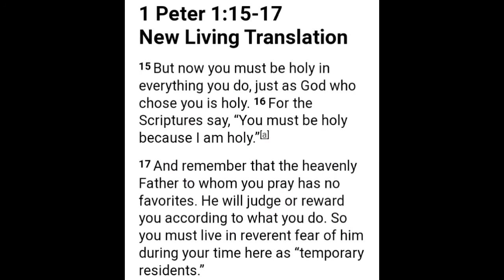What is Holiness? Holiness or Hell!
"Pursue peace with all men, and the sanctification [or "holiness"] without which no one will see the Lord" (Hebrews 12:14).

christianityholiness of godjesus christthe holiness of godwhat is sanctificationSanctification desiring godgod's holinessthe holiness of god rc sproulwhat is holinessholyholy spiritholy livingholy holy holygod is holy
sermonSanctification sermon